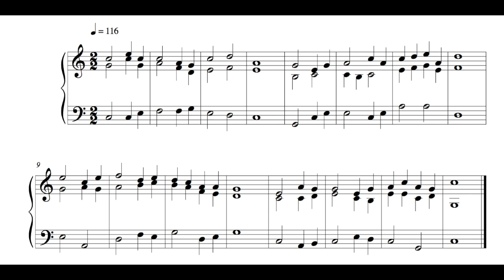Hymn - 5 September 16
This is the Twenty-fourth, written on Monday the 5th of September 2016.